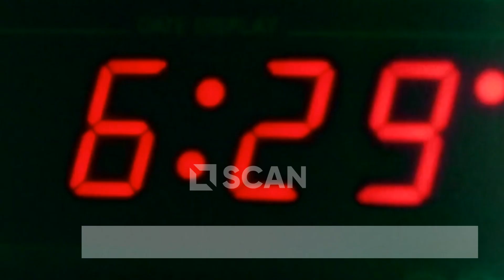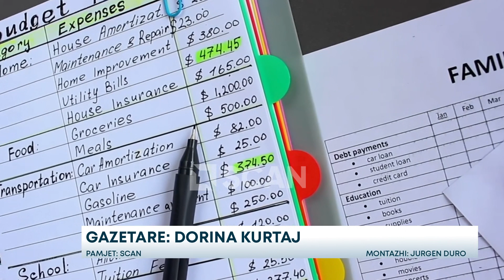Gjysma e të rriturve vuajnë nga stresi financiar – Kush janë arsyet kryesore?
Të paktën gjysma e të rriturve në një sërë ekonomish të mëdha raportojnë se janë të stresuar për financat e tyre personale dhe thonë se inflacioni është një nga arsyet kryesore.

Një numër i konsiderueshëm thonë gjithashtu se ndihen më keq financiarisht se prindërit e tyre dhe janë pesimistë për të ardhmen financiare të fëmijëve të tyre. Të dhënat janë rezultat i Anketës Ndërkombëtare të Sigurisë Financiare të Parave, e kryer nga SurveyMonkey.

Në SHBA, Australi, Spanjë dhe Meksikë, rreth 70% e të rriturve thanë se ishin ‘shumë ose disi të stresuar’ për paratë. Përqindja u ul pak në 63% në Mbretërinë e Bashkuar, 57% në Gjermani, 55% në Zvicër dhe afërsisht gjysma e njerëzve në Singapor dhe Francë.

Në të gjithë ato vende, midis gjysma dhe dy të tretat e njerëzve thanë se e konsideronin veten pjesë të klasës së mesme – përveç në Mbretërisë së Bashkuar, ku ishte një 37%.